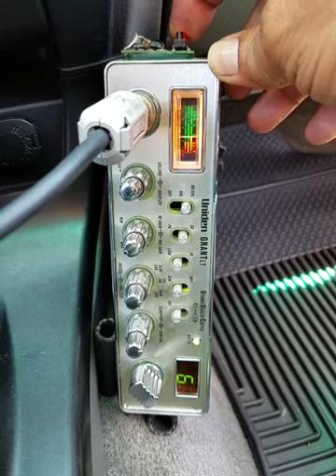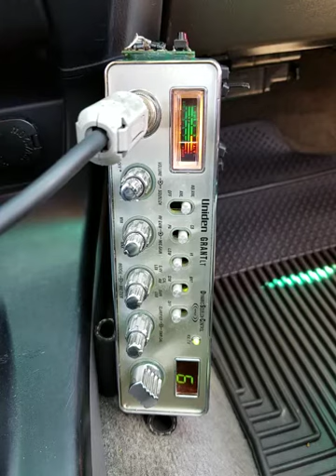04-05-2018 ModSqd 918CA 1PillBAR.